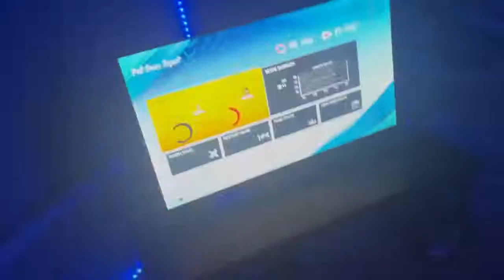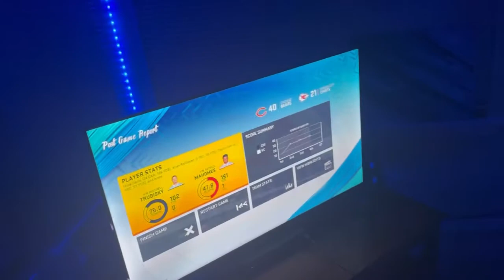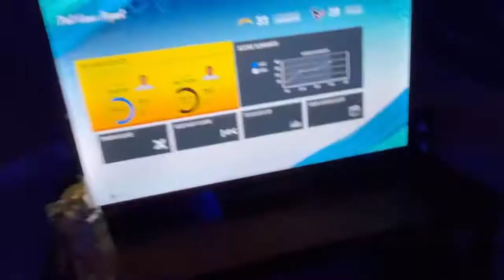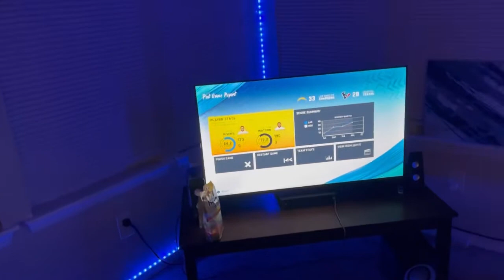King of Madden( rage quitter)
King’s info….support broskii

Can we run up them Subs🔥🔥🔥
Those watching thank you for the support…..truly means a lot~Road To Success